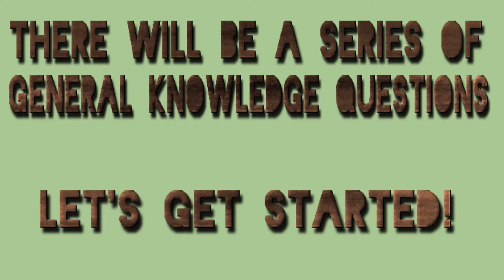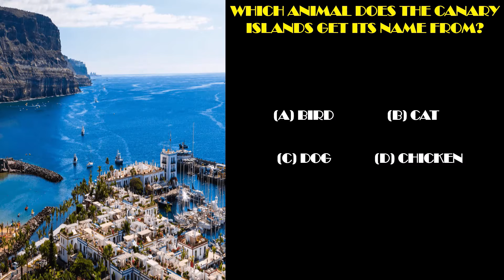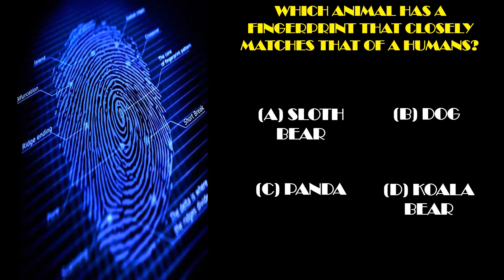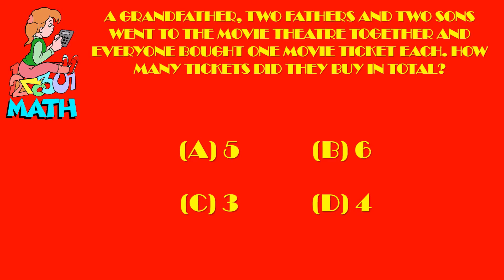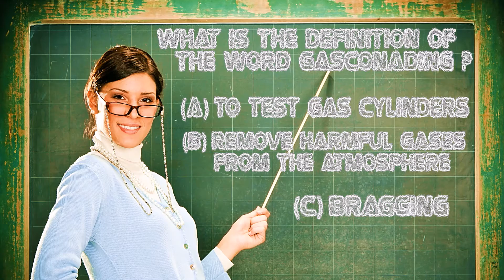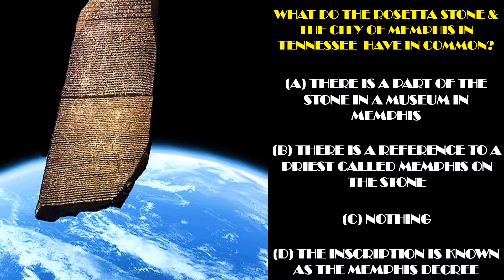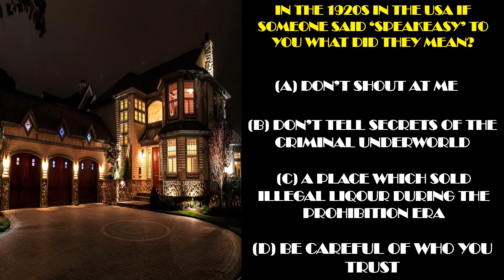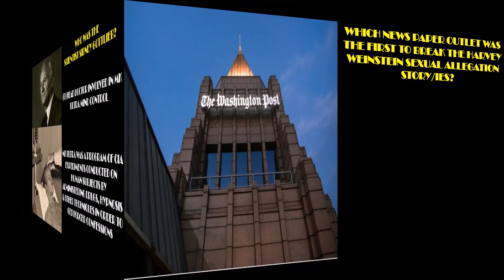GENERAL KNOWLEDGE QUIZ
Re-edited version. We are back once again with another brain teaser for you. Do you think you have what it takes to get all the questions right? Step up to the challenge you might actually surprise yourself